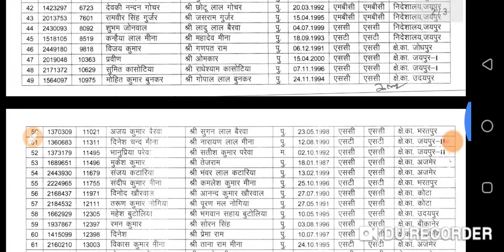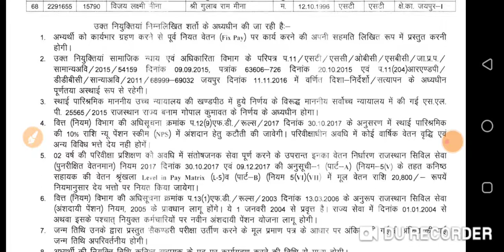LDC 2018 Joining News | Statics department joining